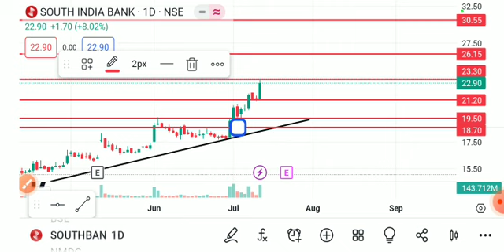SOUTH INDIA BANK SHARE LATEST NEWS TODAY,SOUTH INDIA BANK SHARE ANALYSIS,SOUTH INDIA BANK SHARE NEWS